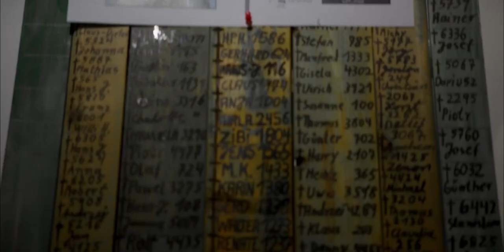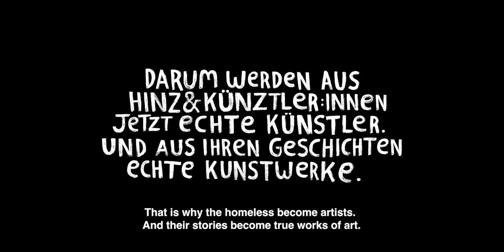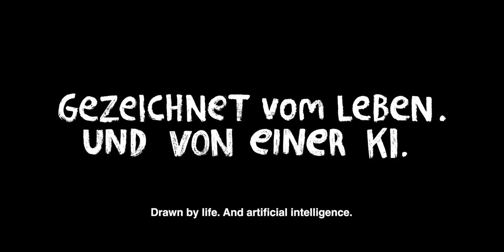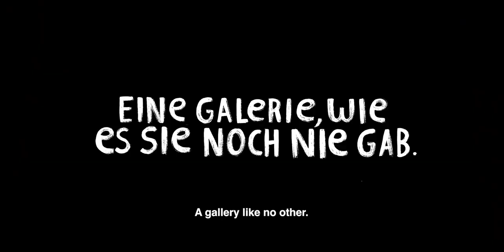"Homeless Gallery" macht Lebensgeschichten Obdachloser auf emotionale Art und Weise sichtbar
Mit einer Vernissage unter freiem Himmel hat das Straßenmagazin Hinz&Kunzt zusammen mit der Hamburger Kunsthalle die Homeless Gallery eröffnet. Eine Ausstellung von 30 Kunstwerken, die nicht etwa von berühmten Malern geschaffen wurden, sondern von Obdachlosen. Eine Künstliche Intelligenz (KI) ermöglicht es die persönlichen Lebensgeschichten auch ohne Farbe und Pinsel auf die Leinwand zu bringen.